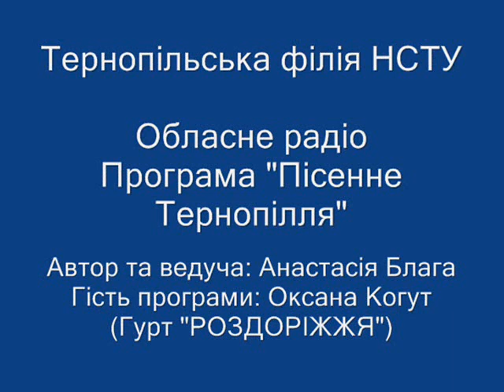Програма "Пісенне Тернопілля"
Тернопільська філія НСТУ